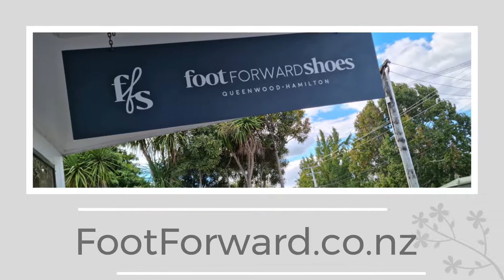Skechers Win your Money Back March 2022 at Foot Forward Shoes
🌞 👣  March Madness with Skechers at Foot Forward Shoes. Buy online or in store & be in to win your money back! (New Zealand Only)

1 x adults online
1 x adults in store
1 x kids online
1 x kids in store
(1 pair each)

👣 Discounted
👣 Sent freight free